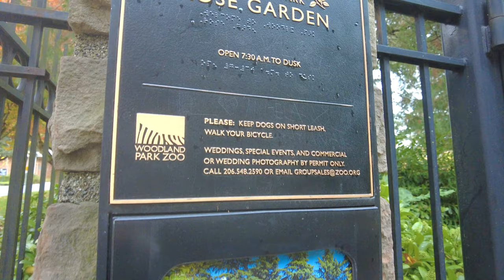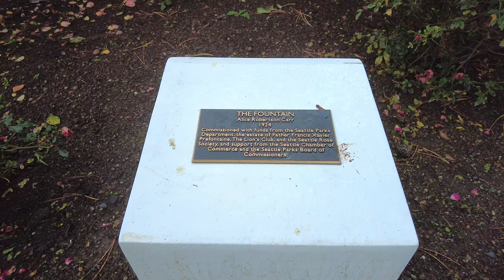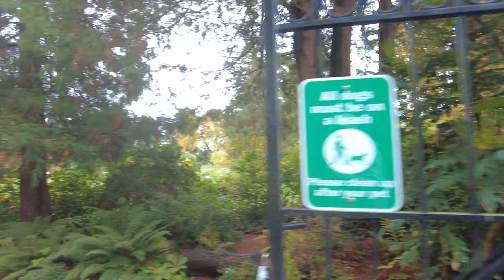A Jaunt Through the Woodland Park Zoo's Rose Garden, Autumn, 2024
This one goes through the Woodland Park Zoo's 100-year-old Rose Garden.

Yes, it is November and roses are more a summer thing but there is plenty of color going on here in this short trip into one of the gems of Woodland Park. Enjoy!